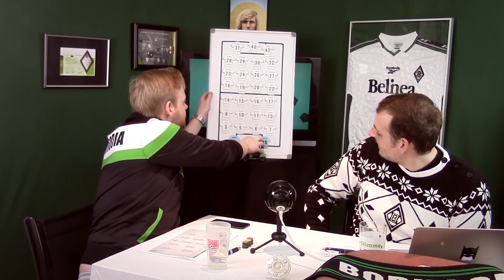Das TRIBÜNENHOCKER HINRUNDEN-FAZIT, 23.12.2018 | Ganze Sendung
Tribünenhocker wünscht einen guten Start 2019!
Timestamps: 0:56 Englische Woche vor Weihnachten – 4 Punkte vor der Winterpause ++ 15:40 Hinrunden-Fazit: Erwartungen übertroffen ++ 36:37 SPIELERCHECK: Der ganze Kader in der Kurzkritik ++ 1:14:18 Borussias Gewinner und Verlierer der Hinserie ++ 1:22:35 Blick in die Bundesliga: Viele Tore, einige Überraschungen.

Liken, Teilen, Kommentieren - wir freuen uns.